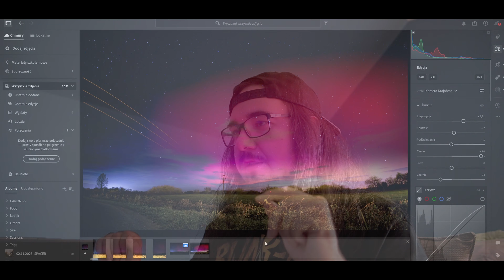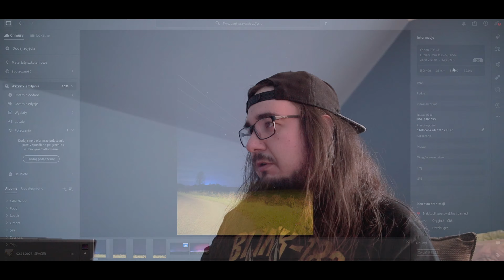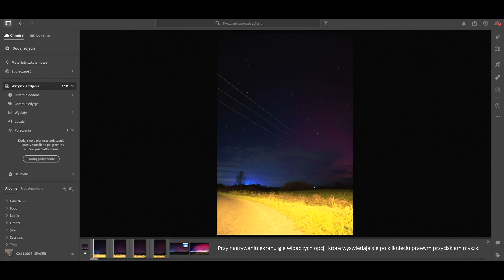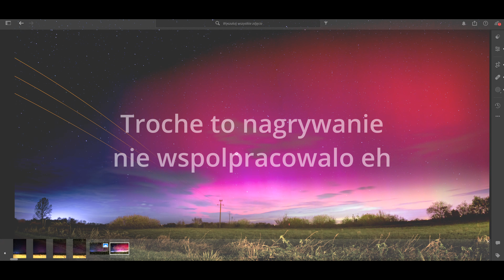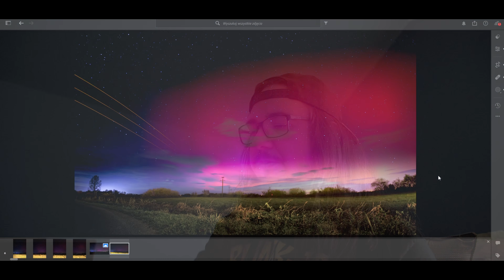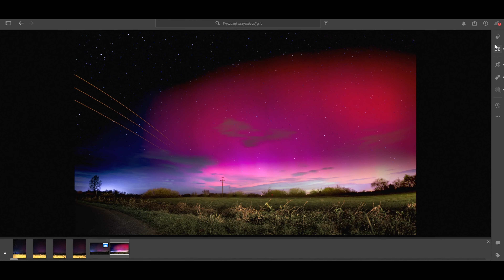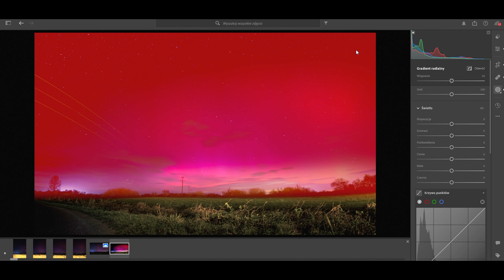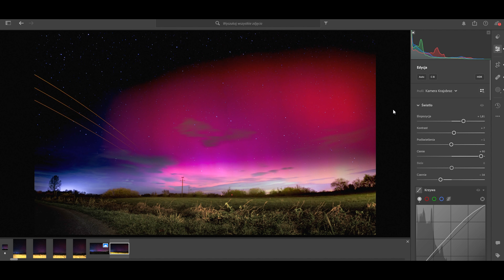Zorza Polarna w Małopolsce 05.11.2023 - Analiza zdjęcia i obróbki